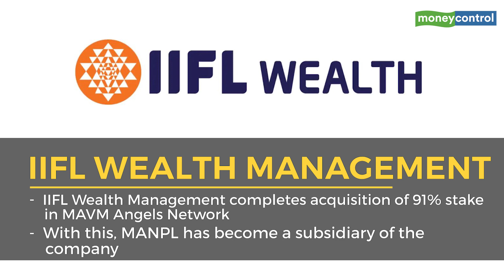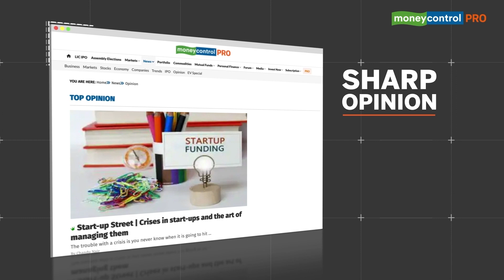Bikaji Foods, Global Health, TCS & Bharat Electronics: Top Stocks To Watch On November 16, 2022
These are the stocks that will possibly be in the spotlight during trading hours on November 16th, Wednesday. We explain the reasons why these stocks are buzzing before the Opening Bell and the factors that could come into play in trade. Check out this curated list of buzzing stocks from the Moneycontrol markets team and why they are in the news.

Watch related videos here:
11 Types Of Equity Mutual Fund Schemes & When You Should Invest In Them | Invesco Mutual Fund

6 Different Types Of SIPs And When To Invest In Them | MC Explains | Invesco Mutual Fund